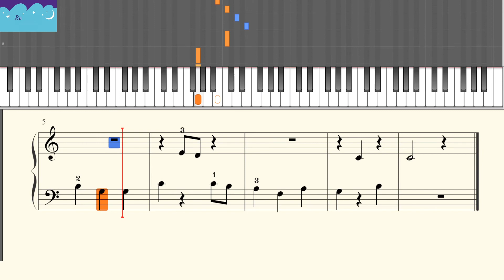[RainDrop Music]03穿过树林 约翰·汤普森简易钢琴教程2[Piano Tutorial]